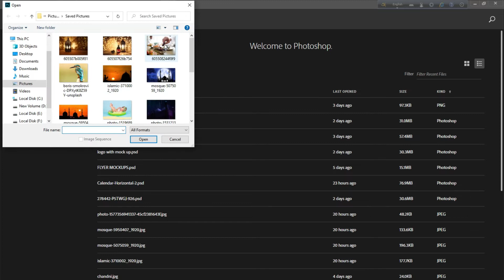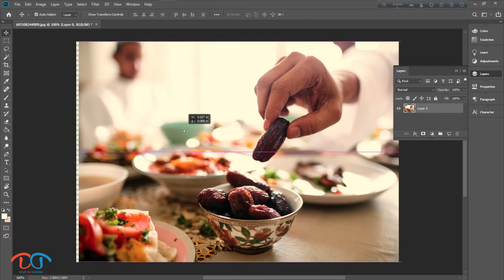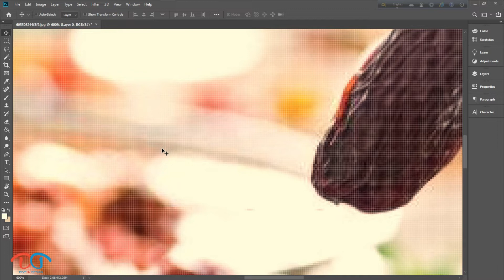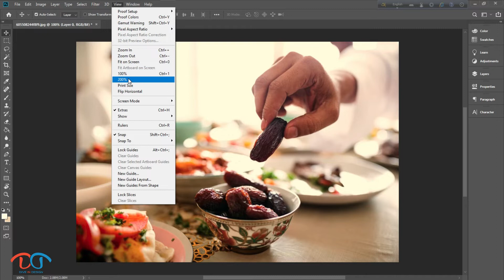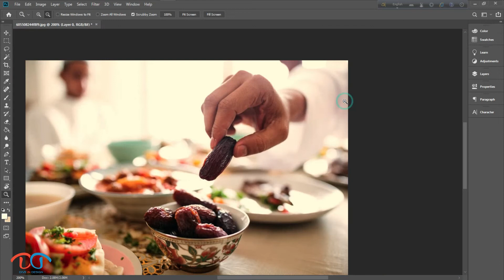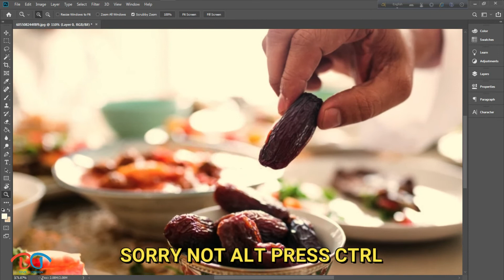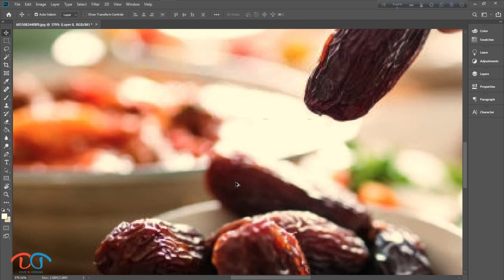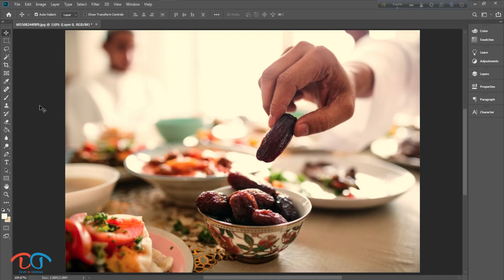Adobe Photoshop Basic To Advance Tutorial level 03 Zoom Tool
Hello everyone,
Today i will Discuss you use zoom tool, move tool in Adobe Photoshop.
Watch tiil the end to learn something new.
It's time to gather some knowledge for better learning.